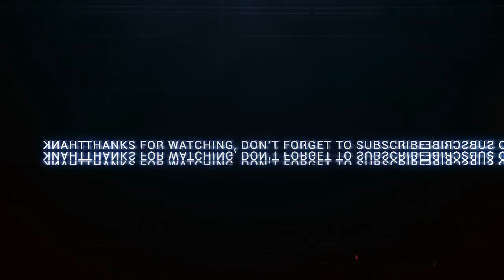KAWAL KETAT KUNCI PERMAINAN VIETNAM‼️Marc Klok Buat Hang Seo Marah Marah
Highlight Indonesia Vs Vietnam
Marc Klok
Marc Klok Vs Vietnam
Timnas Indonesia
Timnas Indonesia Sea games